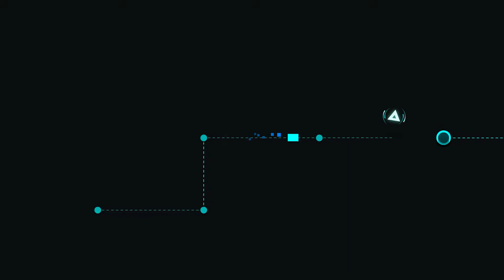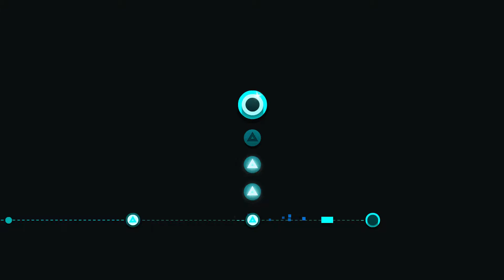Just Shapes & Beats part 2